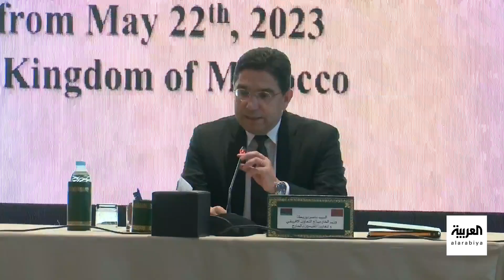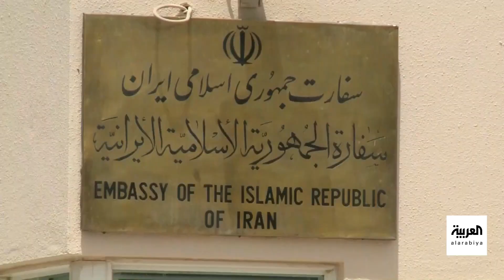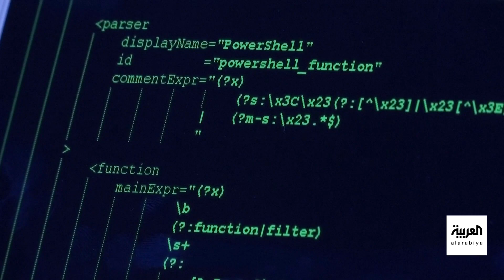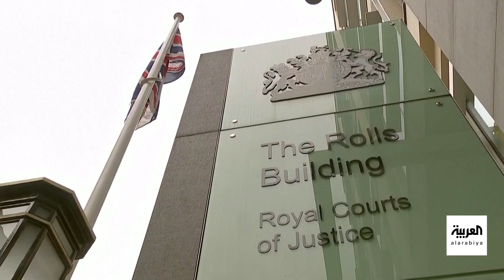نشرة الصباح | أوكرانيا وروسيا تتبادلان الاتهامات بتفجير سد كاخوفكا أمام مجلس الأمن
تبادلت كييف وموسكو الاتهامات في الأمم المتحدة بشأن المسؤولية عن كارثة تفجير سد في أوكرانيا، فيما قالت الولايات المتحدة، الثلاثاء، إنها "ليست متأكدة" من هوية الطرف المسؤول، لكنها استبعدت أن تفعل أوكرانيا ذلك بشعبها وأرضها.
واجتمع مجلس الأمن الدولي المكون من 15 عضوا، الثلاثاء، بطلب من كل من روسيا وأوكرانيا بعد تدفق غزير للمياه إثر انفجار سد ضخم على نهر دنيبرو الذي يفصل بين قوات البلدين في جنوب أوكرانيا

لمعرفة أحدث المستجدات.. عبر البث المباشر من هنا ⤵
وبإمكانكم متابعة العربية على منصات التواصل